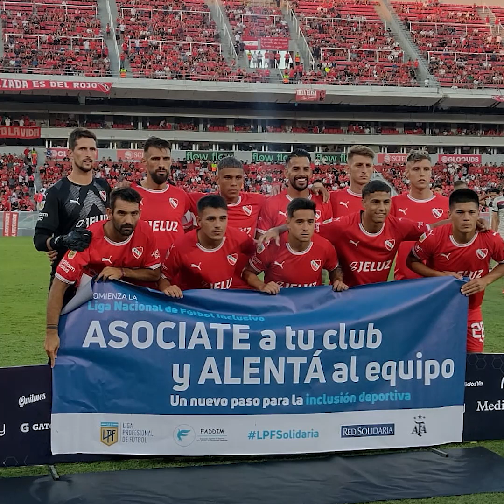Columna deportiva en PrimeroLoPrimero - Lunes 20 de Marzo 2023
Comparto la Columna de Deportes de este Lunes 20 de Marzo en PrimeroLoPrimero
El programa de @edujbattaglia en @fmmilenium106.7

⚽ RIVER ganó en Junín (2-0 a Sarmiento), es puntero ( SanLorenzo juega hoy -18.30 vs NOB-) y sigue creciendo en funcionamiento. Lo malo que le siguen llegando mucho. Beltrán volvió a anotar.

⚽ BOCA de mal en peor. Perdió con Instituto y sigue dejando puntos de local. Segunda caída al hilo para los de Ibarra que vienen de sacar 1/9. La copaargentina puede ser el termómetro de Ibarra.

⚽ gimnasia LP con las ganas de los pibes volvió a ganar el clásico de La Plata después de 13 años. Dio vuelta el partido y desató una inmensa alegría en el pueblo Tripero.

⚽ Independiente ya piensa en el reemplazante de Leandro Stilitano. Luego del 2-2 vs Colón el presidente del club le comunicó al DT que ya no tenía apoyo y ya se piensa en su sucesor.

⚽ Racing ganó un gran partido en Santa Fe pero perdió a Carbonero.

⚽ En Europa se destaca el triunfo de Barcelona sobre RealMadrid. Los de Xavi cada vez mas cerca de la Liga.

🥎 Alcaraz ganó en Master 1000 de IndianWells y vuelve a la cima del Ranking ATP.